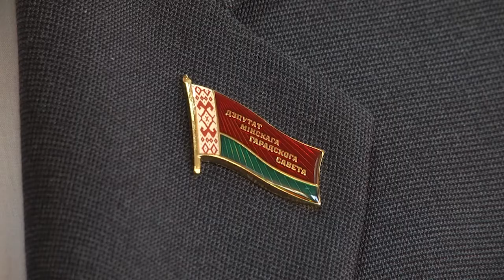2021-03-19 г. Брест.Подписание договора о сотрудничестве между БрГТУ и БНТУ Новости на Буг-ТВ.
В партнерстве сила. На протяжении не скольких дней в областном центре проходил визит делегации Белорусского национального технического университета. Группа студентов во главе с ректором знакомились с потенциалом города над Бугом и непосредственно учебно-методической базой Брестского государственного технического университета. Ключевым моментом рабочей поездки стало подписание соглашения о сотрудничестве между учебными заведениями.